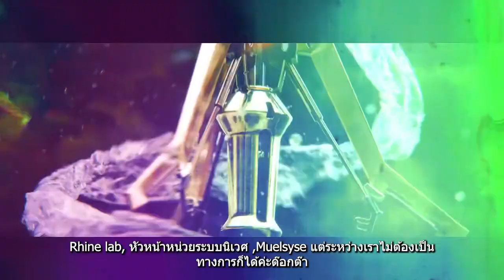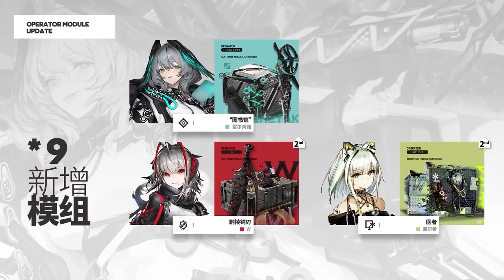[ Lonetrail ] PV 4th Anniversary Event ซับไทย x Collab Destiny 2